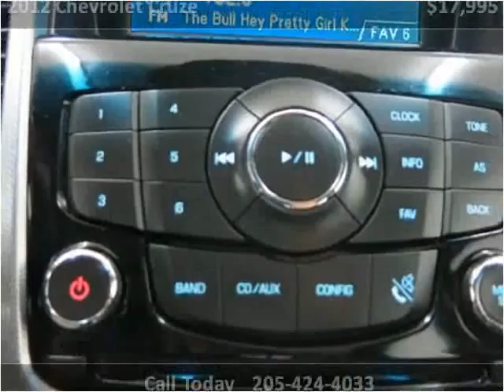2012 Chevrolet Cruze Used Cars Birmingham AL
This 2012 Chevrolet Cruze is available from Anthony Underwood Automotive.